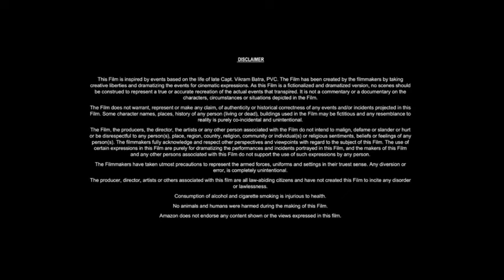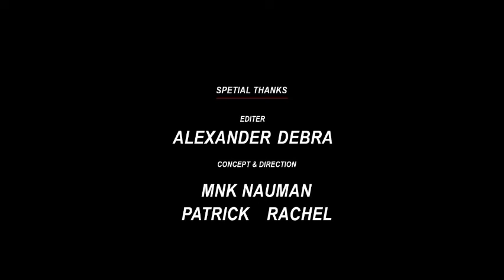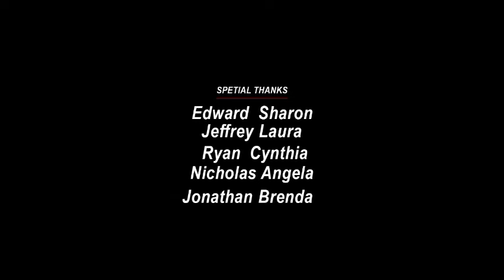International Killer (2024) Jason Statham,Jennifer Lawrence,Norman ||only updates Reviews And Facts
International Killer (2024) Jason Statham, Jennifer Lawrence , Norman Rockwell,||only updates  Reviews And Facts

So we are Talking about Update of Hollywood Upcoming best Action ..

International Killer (2027 ) so it's a Fan wrote article about it...because this Project is not confirmed officially and development is too slowly yet... But they will try to Best soon. .Cosmo Vittelli owns and operates a strip club, Crazy Horse West, on the Sunset Strip in Los Angeles. Though Cosmo spends a great deal of time and effort designing and choreographing the venue's artistic burlesque act, he fears his customers are there only to see the naked bodies of his strippers. Cosmo makes the final payment on a seven-year gambling debt to a loan shark named Marty..